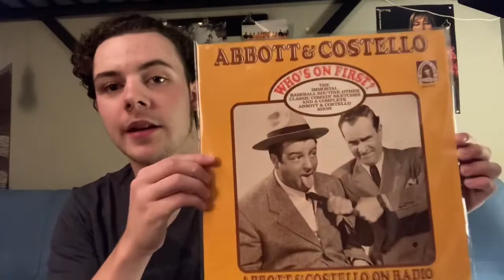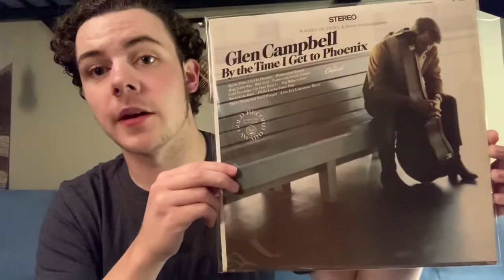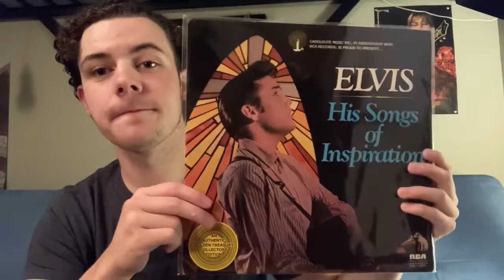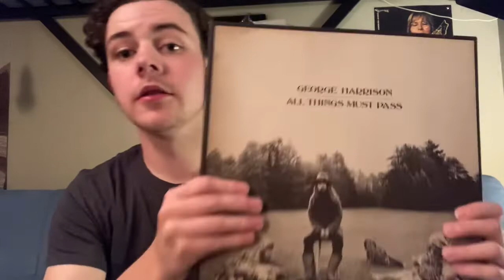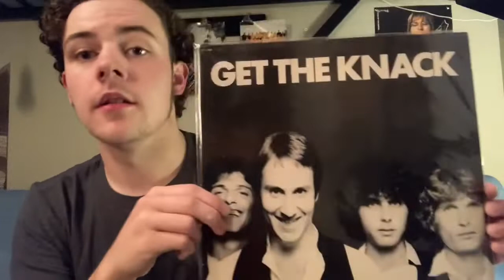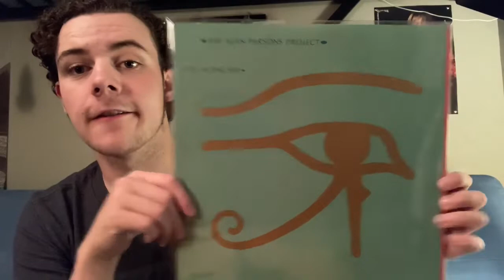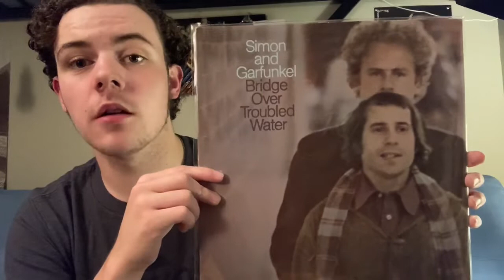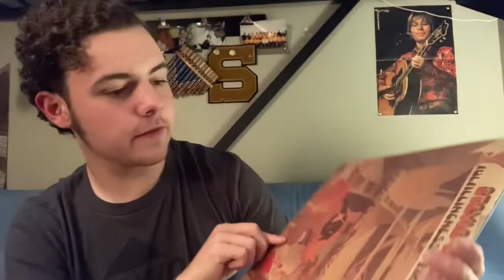My Entire Record Collection!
Hello everyone, in my first video on this channel I will be showing my entire record collection! I hope you enjoy!